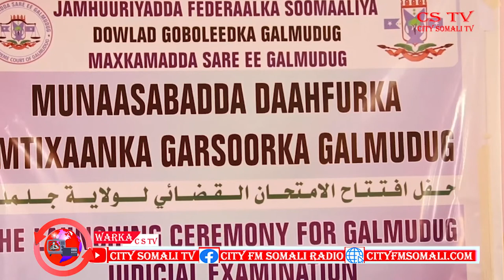MADAXWEYNE KUXIGEENKA GALMUDUG OO IMTIXAAN KA FURAY MAGAALADA DHUUSAMAREEB BY ZEKI LOVE CSTV